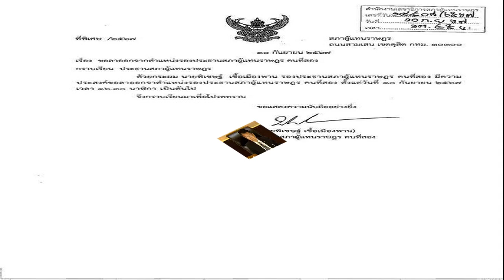อนุทิน ขำก๊าก ปมชาดา ครอบงำ ‘ซาบีดา’ เห็นสั่งพ่อตลอด รับได้ ‘ภราดร’นั่งรองคนที่2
10 ก.ย. 2567
17:58 น.
อนุทิน หัวเราะลั่น ชาดา ถูก ‘ซาบีดา’ ครอบครองและครอบงำมากกว่า เห็นแต่สั่งให้ พ่อทำโน่นทำนี่ รับได้ ‘ภราดร’ เป็นรองประธานสภาฯ คนที่ 2 ไม่ติดใจเกมการเมือง เล่นตามกติกามารยาท

เมื่อเวลา 16.30 น. วันที่ 10 ก.ย. ที่พรรคภูมิใจไทย นายอนุทิน ชาญวีรกูล รองนายกรัฐมนตรี และรมว.มหาดไทย ในฐานะหัวหน้าพรรคภูมิใจไทย (ภท.) กล่าวถึงตำแหน่งรองประธานสภาผู้แทนราษฎร ที่จะสลับระหว่างพรรคเพื่อไทยกับพรรคภูมิใจไทยว่า เพิ่งทราบเรื่องที่นายพิเชษฐ์ เชื้อเมืองพาน ลาออกจาก รองประธานสภาฯ คนที่ 2 เท่ากับตอนนี้ไม่มีรองประธานสภาฯ ต้องไปผ่านการลงคะแนน ของสส. ในการประชุมสภาฯ วันที่ 11 ก.ย.นี้

“พรรคภูมิใจไทย เล่นตามกฎกติกา มารยาทมาตลอด เราเป็นพรรคร่วมรัฐบาล มีเสียงลำดับสอง ของพรรคร่วมรัฐบาล ได้เสนอชื่อ นายภราดร ปริศนานันทกุล ดังนั้น เชื่อว่าเมื่อไม่มีรองประธานสภาฯ คนที่ 1 ก็ต้องเป็นการนำเสนอของพรรคเพื่อไทย ส่วนลำดับที่ 2 พรรคภูมิใจไทย ขอเสนอนายภราดร ไม่มีปัญหา” นายอนุทิน กล่าว
เมื่อถามว่าติดใจหรือไม่ว่าเป็นเกมการเมือง เพราะก่อนหน้านี้ฝั่งพรรคเพื่อไทย มีเกมเขย่าเก้าอี้ประธานสภาฯ นายอนุทิน กล่าวว่า เราคิดว่าเราอยู่ในข่ายที่จะเสนอรองประธานสภาฯ เราก็ต้องรับได้ ที่เราจะต้องไปเป็นลำดับที่ 2 เพราะเราเป็นพรรคร่วมรัฐบาล ลำดับที่ 2 มันตอบข้อกังขาทั้งในพรรค และประชาชนได้หมด
เมื่อถามถึงกระแสข่าวการครอบงำที่ในโซเชียลยังพูดถึงกรณีนายชาดา ไทยเศรษฐ์ สส.อุทัยธานี และอดีตรมช.มหาดไทย รอบงำลูกสาว น.ส.ซาบีดา ไทยเศรษฐ์ รมช.มหาดไทย หรือไม่ นายอนุทิน หัวเราะพร้อมระบุว่า
“ผมเห็นแต่ ซาบีดา ครอบงำคุณชาดามากกว่า ยังไม่เคยเห็นคุณชาดาสั่งอะไรซาบีดาได้เลย เห็นมีแต่สมัยตอนที่นายชาดา ยังเป็นรัฐมนตรี เอาซาบีดา ไปทำงานการเมือง ก็ได้ยินแต่ซาบีดา สั่งพ่อทำนู่น พ่อทำนี่ รู้สึกว่าแกจะถูกทั้งครอบงำและครอบครองด้วยลูกสาวมากกว่า พ่อไม่มีปัญญาควบคุมลูกสาว ไม่ต้องห่วง